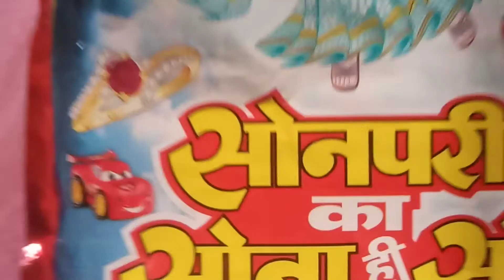FREE TOYS GIFTS INSIDE🤹🏼‍♀️